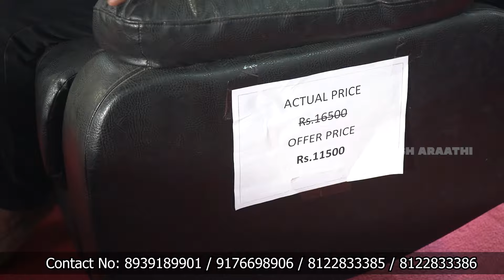யோசிக்காம உங்க வீட்டுக்கு கண்டிப்பாக வாங்கிடுவீங்க | Space Saving Furniture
SHOP DETAILS:

Classic Furn Chennai
351 Madhavaram high roan, Grant Lyon, Chennai,
Tamil Nadu 600052
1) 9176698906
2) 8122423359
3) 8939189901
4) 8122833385